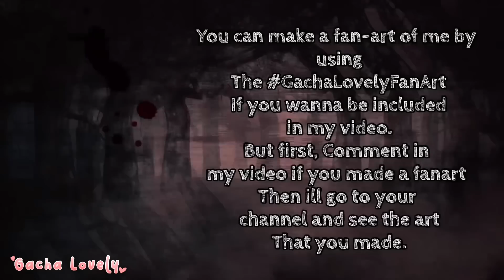🌈 🌟Rainbow Friends React To Animations!| 🔥💕🌈🌟✨⚡️🔥🎃 part7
- Apps that i used for editing:
•Kinemaster
•Gacha Life/GachaClub
•IbisPaint X

- The Music I Used for my intro:
• [DaveSameTv]

Video Credits:

⚠️PLEASE READ ⚠️
🌟Background music that I use:

- !! CREDITS !! - 💕